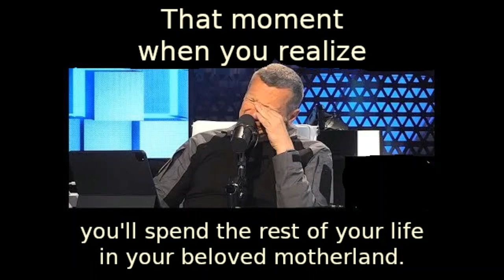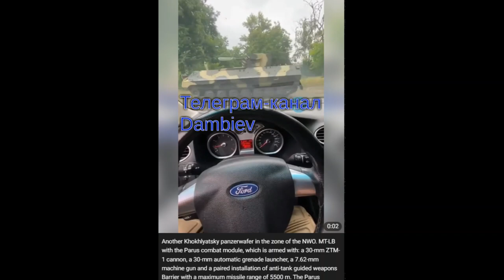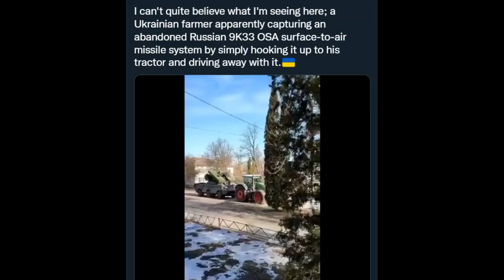Update Ukraine High Tech Edition July 23 2023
July 23rd, Technological Advances Brah!

00:00 Day 515
00:12 Big Picture.
00:27 Dnieper Line.
00:57 Zaporizhzhya Front.
01:10 East Front, Donetsk.
01:20 Bakhmut Area.
01:30 Oskil Front
01:37 Northern Border & Black Sea
01:57 Tech Reveal.
02:32 Ukraine World Related.